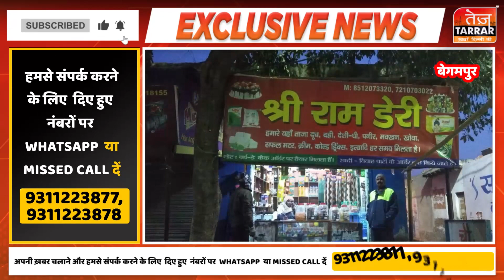Heavy Driver निकले चोर, एक घंटे में ही की 5 दुकानों में चोरी | Begumpur News | Robbery News | Crime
दिल्ली के बेगमपुर इलाके में लुटेरों ने लूटी एक घंटे में 5 दुकाने | पूरी जानकारी के लिए देखे वीडियो